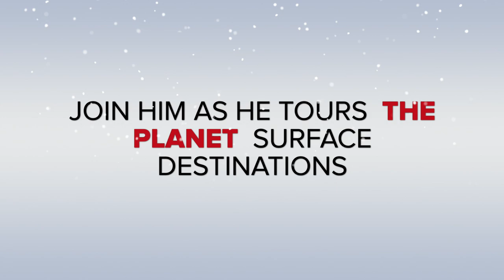This Winter Trailer - The Jesse Pelikan Show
Channel trailer for the next few months.We're going to have a blast!